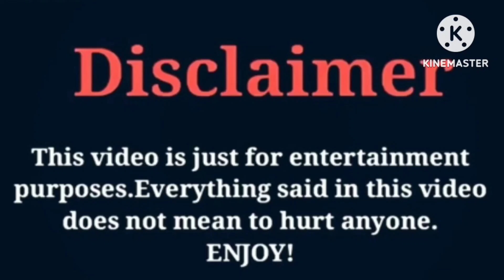Woo Wop VS Funny Mike VS Kd Da Kid (The Lit Family) Lifestyle Comparison Interesting Facts